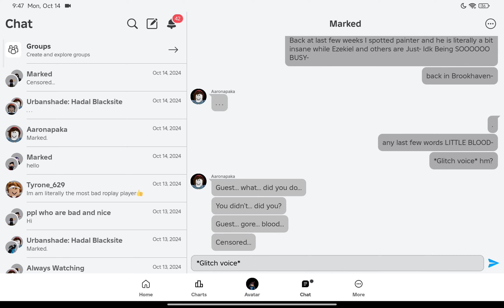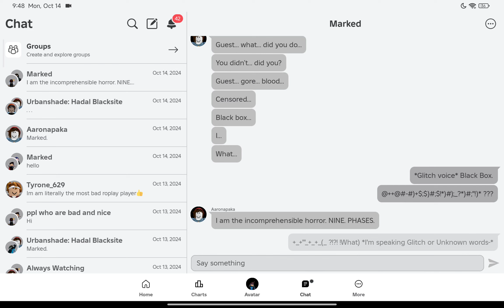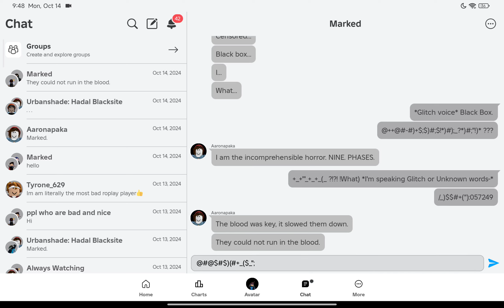‎@aaronthemaker5121 .......... (2)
*Speak Unknown words or glitch* @)#-;##(2838$-1!)#91;!2)$;#(29+*;"(#(#;#;$